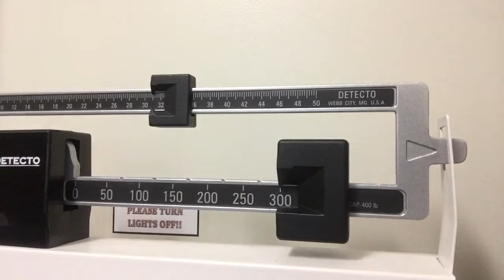Dani K & Big Sean...part 2 of his commitment.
via YouTube Capture big Sean shows us the start of his commitment.